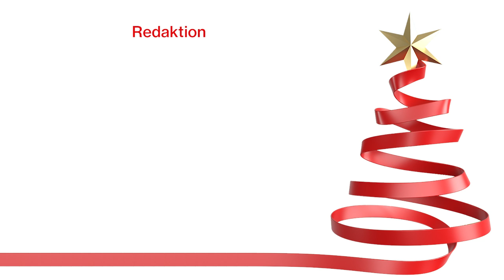Weihnachtsansprache 2020: DRK-Kreisverband Karlsruhe e. V.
Weihnachtsgrüße von "Deutsches Rotes Kreuz Kreisverband Karlsruhe".

00:00 - Intro
00:10 - Heribert Rech
01:45 - Jörg Biermann
03:42 - Daniel Schneider
04:58 - Alexander Schmidt

Medizinakademie/Filmteam
Freiesleben-Catoir Juliane
Augustenburgstraße 98a
76229 Karlsruhe-Grötzingen
Deutschland